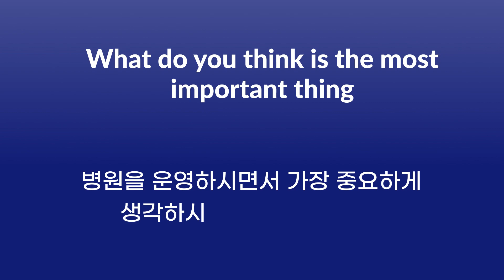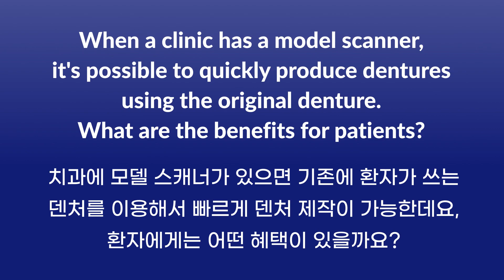User Interview: Dr. Jeong-hwan Kim | DOF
Dr. Jeong-hwan Kim discussed the CAD/CAM system in his clinic, DOF's dental lab scanner, FREEDOM HD, which is excellent for denture treatment, and the all-in-one milling machine, CRAFT 5X.

Welcome to the official DOF YouTube channel. Here you’ll find news about product launches, CAD/CAM classes, and other great content.